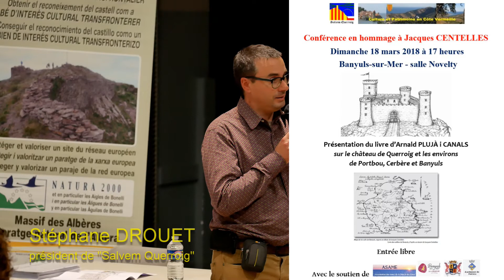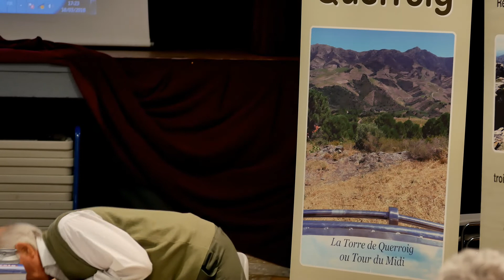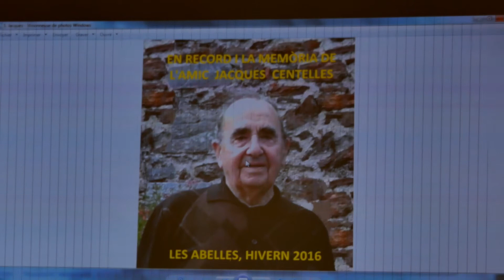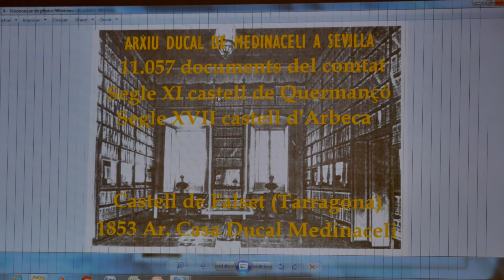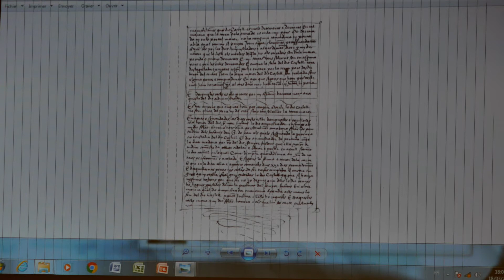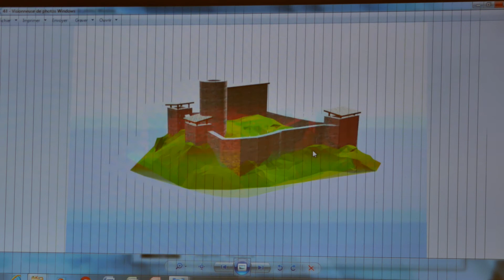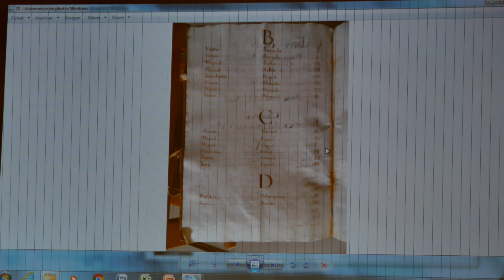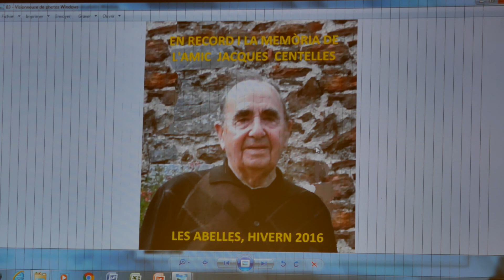Conférence en hommage à Jacques Sentelles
Banyuls-sur-Mer le 18 mars 2018. Conférence organisée par les associations Culture & Patrimoine en côte Vermeille et Salvem Querroig.
Avec la participation de Arnald Plujà i Canals et de Roger Rulls.